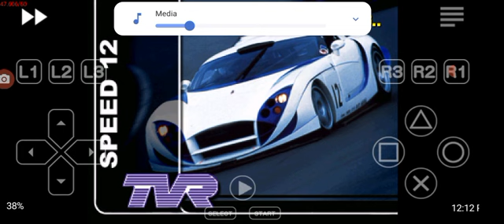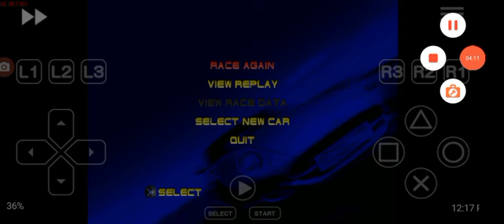Test Drive 5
3rd place run with traffic.